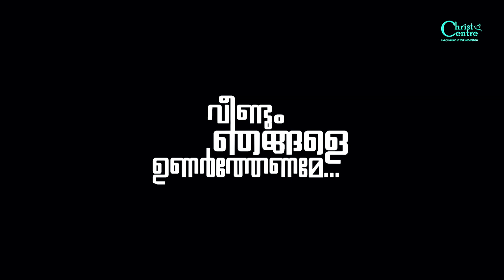Veendum njangale unarthename : Special Meeting for christian revival malayalam | Br Suresh Babu